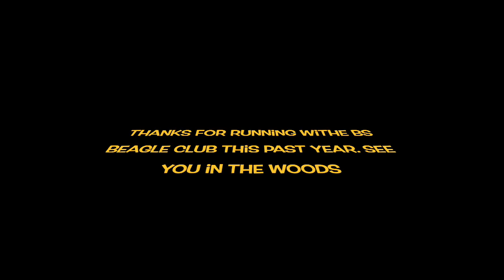Saying Goodbye to Snowshoe Hare Camp: See You All Next Year.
Hey guys! BS Beagle Club uses the Dogtra Pathfinder Collars. We've been using them for a few years now and what a great collar.